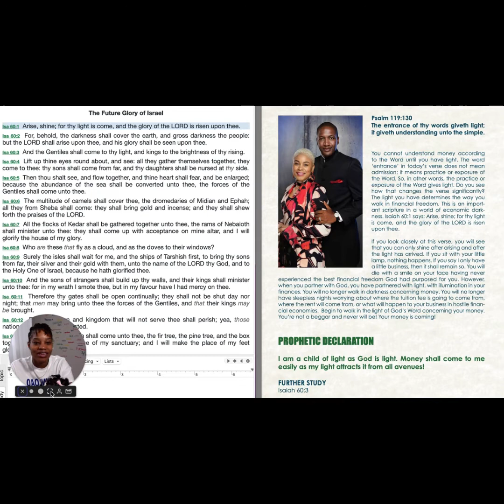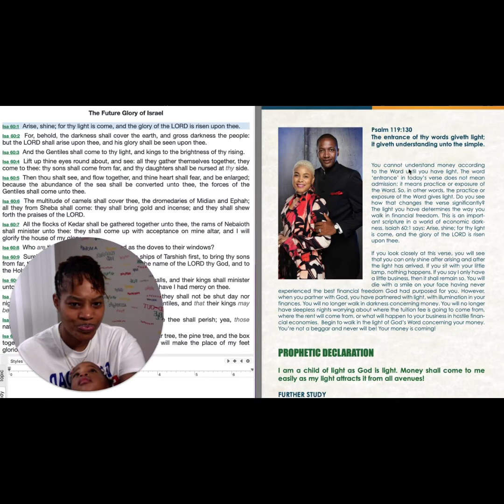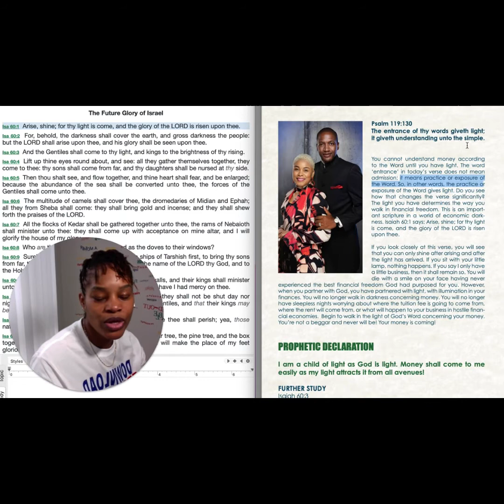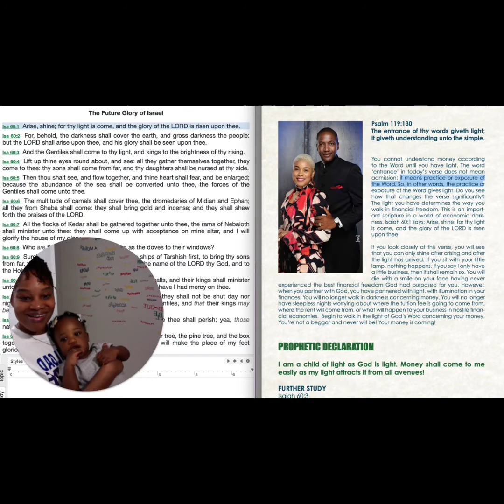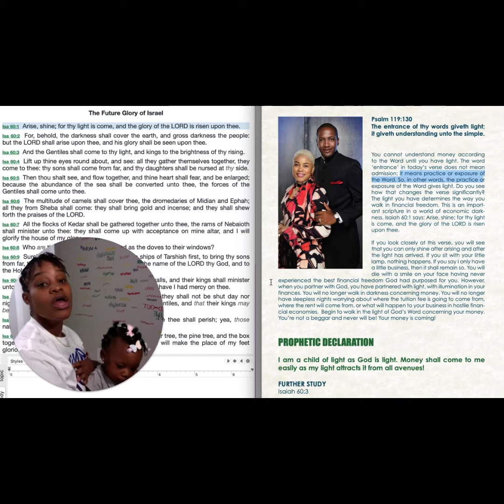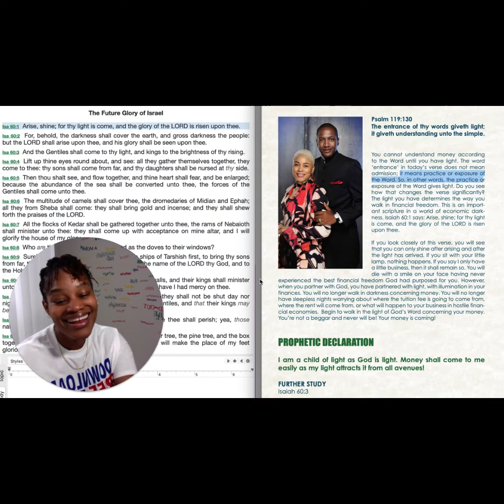#295 ~ Money Is A Product Of Light ~ The GoodNews Daily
Psalm 119:130
The entrance of thy words giveth light; it giveth understanding unto the simple.

You cannot understand money according to the Word until you have light. The word ‘entrance’ in today’s verse does not mean admission; it means practice or exposure of the Word. So, in other words, the practice or exposure of the Word gives light. Do you see how that changes the verse significantly? The light you have determines the way you walk in financial freedom. This is an important scripture in a world of economic darkness. Isaiah 60:1 says: Arise, shine; for thy light is come, and the glory of the LORD is risen upon thee.

If you look closely at this verse, you will see that you can only shine after arising and after the light has arrived. If you sit with your little lamp, nothing happens. If you say I only have a little business, then it shall remain so. You will die with a smile on your face having never
experienced the best financial freedom God had purposed for you.

However, when you partner with God, you have partnered with light, with illumination in your finances. You will no longer walk in darkness concerning money. You will no longer have sleepless nights worrying about where the tuition fee is going to come from, where the rent will come from, or what will happen to your business in hostile financial economies. Begin to walk in the light of God’s Word concerning your money. You’re not a beggar and never will be! Your money is coming!

PROPHETIC DECLARATION
I am a child of light as God is light. Money shall come to me easily as my light attracts it from all avenues!

FURTHER STUDY
Isaiah 60:3

If you would like for me to pray with you or to make a prayer video leave your prayer point below or text your request to 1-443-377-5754

Atomgram @alwonza